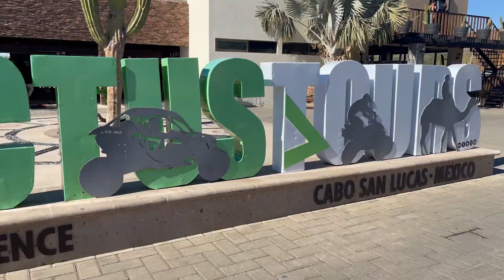SHETHIRTY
Cabo Trip with my girls! Shot and Edited by me.